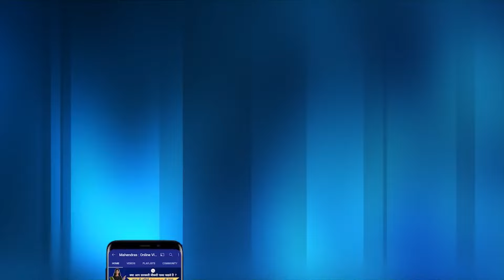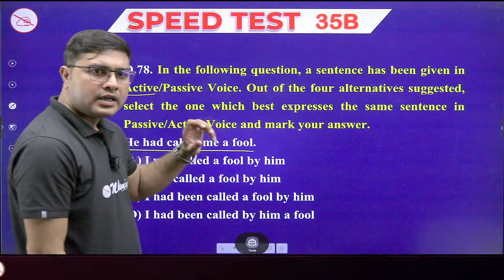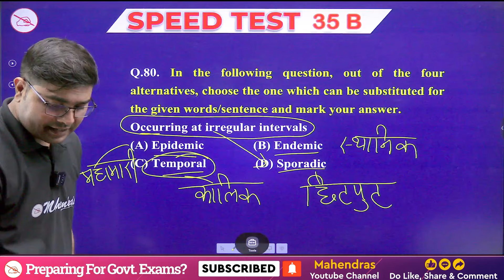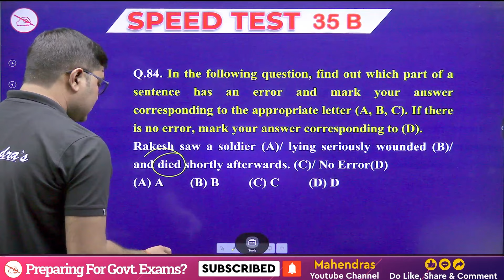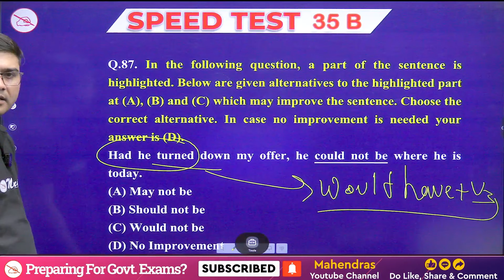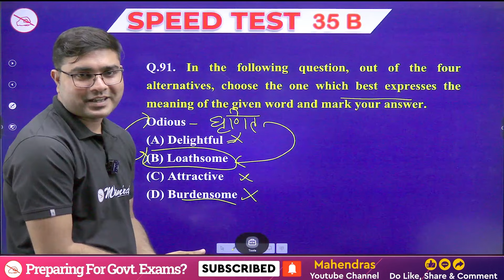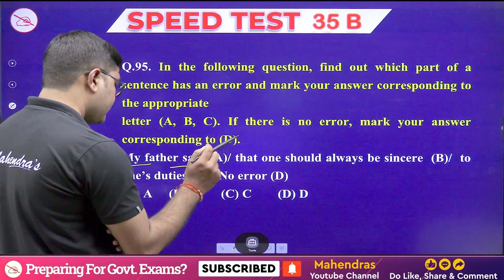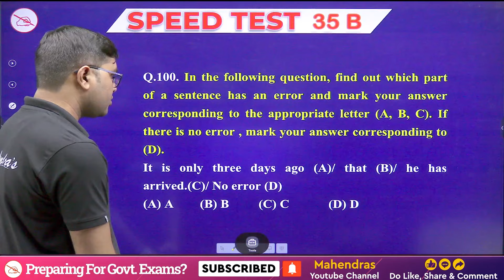All India Speed Test Discussion | ST NO. 35B | English | SSC 2023 | Mahendras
Welcome to Mahendras' All India Speed Test Discussion for SSC 2023 (ST NO. 35B) with a focus on English. In this insightful session, we delve into Speed Test Number 35B, dedicated to enhancing your English skills for the upcoming SSC 2023 examination.
00:00 Welcome to the Class
01:28 Q.76
02:58 Q.77
04:52 Q.78
06:35 Q.79
08:44 Q.80
11:02 Q.81
12:28 Q.82
13:23 Q.83
15:31 Q.84
16:47 Q.85
18:24 Q.86
20:20 Q.87
22:17 Q.88
23:39 Q.89
25:08 Q.90
26:09 Q.91
27:05 Q.92
28:08 Q.93
29:33 Q.94
31:06 Q.95
33:00 Q.96
34:36 Q.97
35:14 Q.98
36:46 Q.99
37:33 Q.100
38:01 THANK YOU
🎯Boost your preparation by joining upcoming Online Batches September 2023 (Book Demo)